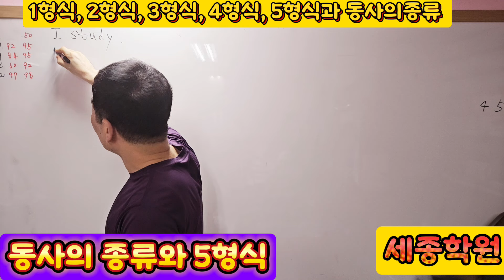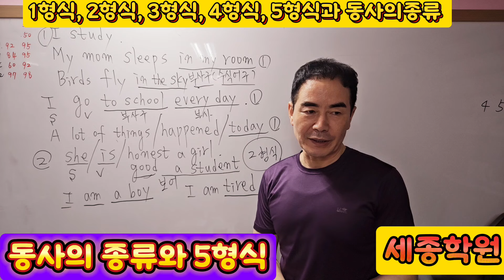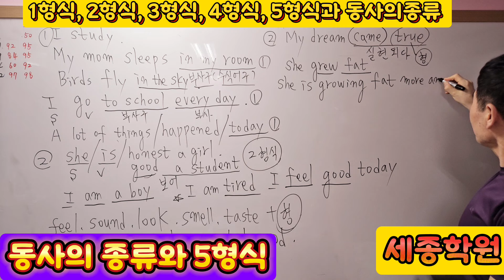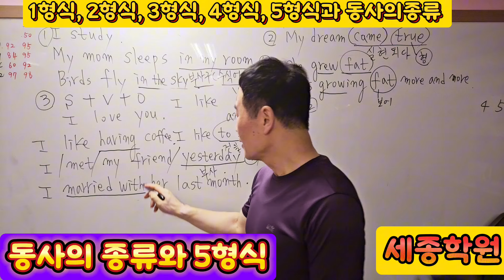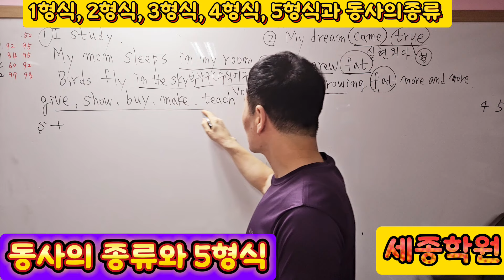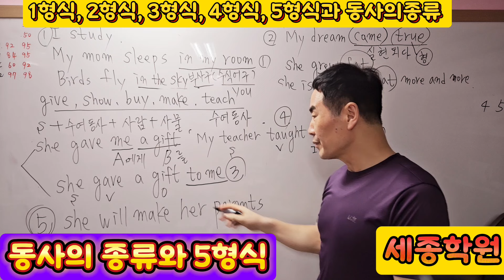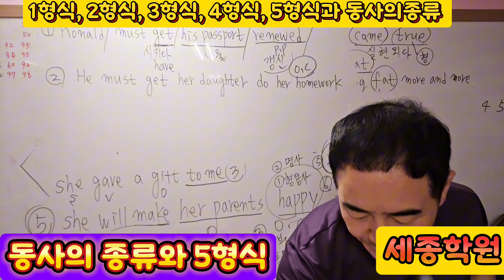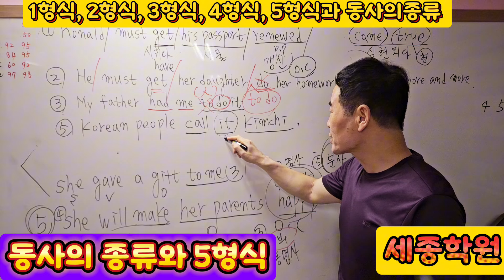영어찐시작 동사의 종류 1,2,3,4,5형식